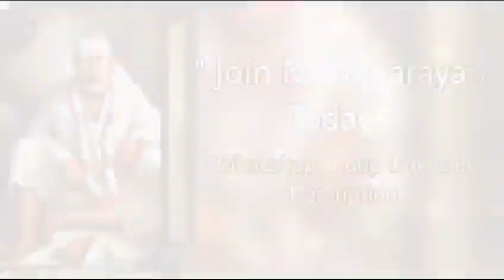Sai Bolte hain 26/10/2023 Kannada ~ Sai Baba Message/Guidance ಶಿರಡಿ ಸಾಯಿಬಾಬಾ ಹೇಳುತ್ತಾರೆ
Sai Bolte hain || Sai Baba daily Message |guidance in Kannada